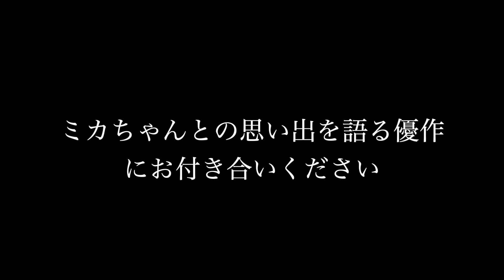『優作恋愛ドキュメントvol.1』10年好きだったあの娘に1ヶ月で１０キロダイエットして告白。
１８歳の頃から忘れられぬあの娘。優作は１０年間思い続けてきた。けじめをつけるために思いを伝えることに。ただし、1ヶ月ダイエットして１０kg痩せることが出来たら。

おふざけなしのガチ企画です。